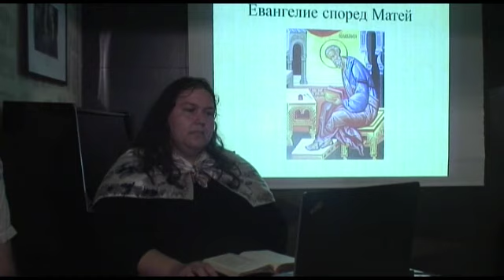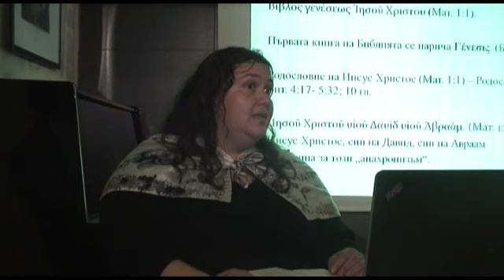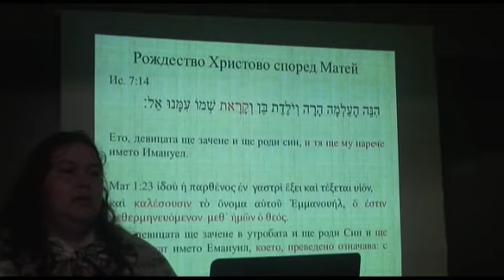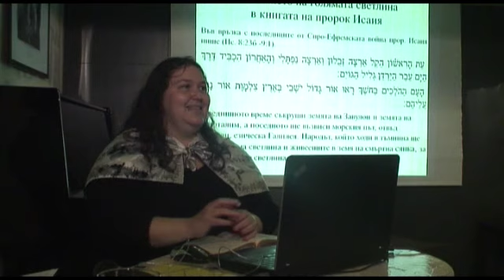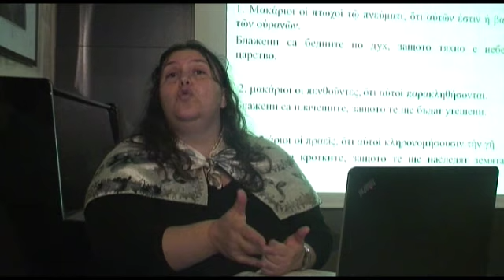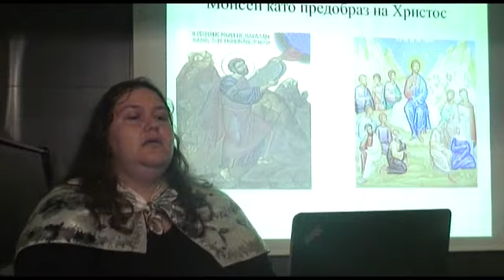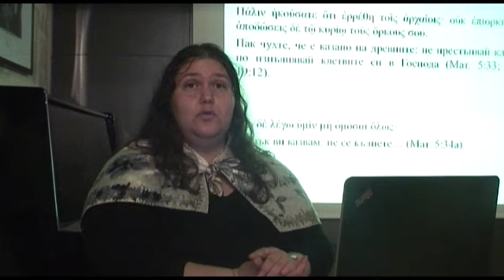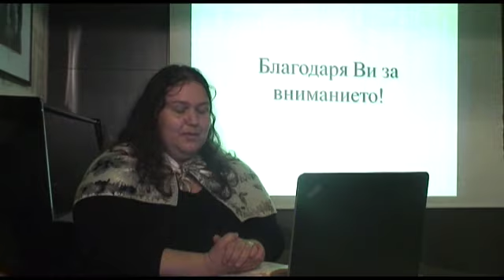Евангелие от Матей - изпълненото пророчество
Беседа в "Къща за птици" - София с доц. Анна Маринова от Богословски факултет на Софийския университет